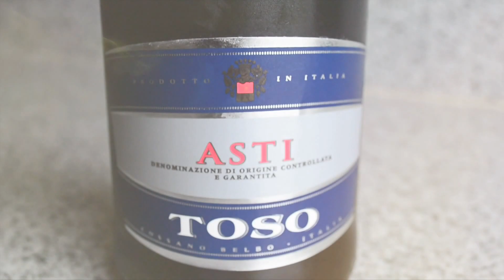Wine of the Week: Asti (Episode 2)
Know more about Asti wine and what makes a Tita. Let us know if you're one of us by leaving a comment! Cheers Tita!

Hosts:
Tita Rye @bibbongtsubibo (Instagram)

Graphics by: Ryan Quizon
Editors: Cheryll May Ilagan and Toni Cruz